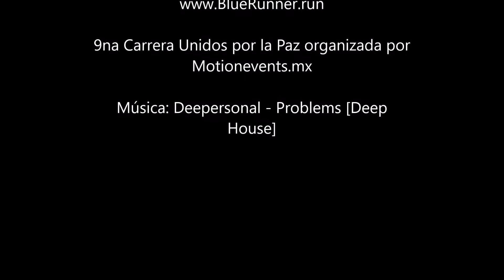9na carrera unidos por la paz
9na carrera unidos por la paz UnidosPorLaPaz UnidosPorCancún. Carrera realizada el Domingo 19 de Enero de 2020 en Cancún Quintana Roo. Organizada por Motionevents.